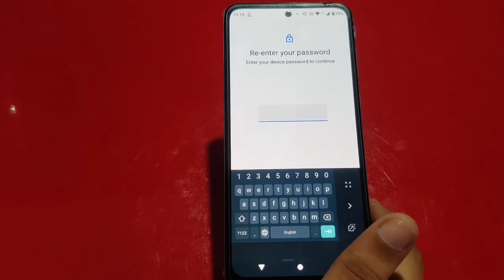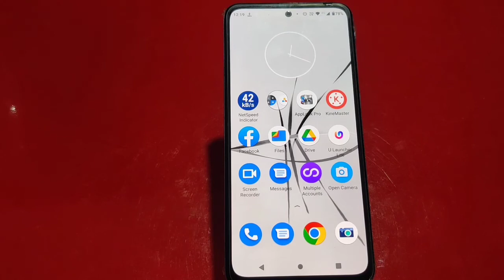Remove Password Lock In Moto G62 5G, How To Delete Password Lock In Moto G62 5G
Remove Password Lock In Moto G62 5G, How To Delete Password Lock In Moto G62 5G, Password Lock Kaise Hataye In Moto G62 5G,

Password_Lock_Remove Moto G62 5G